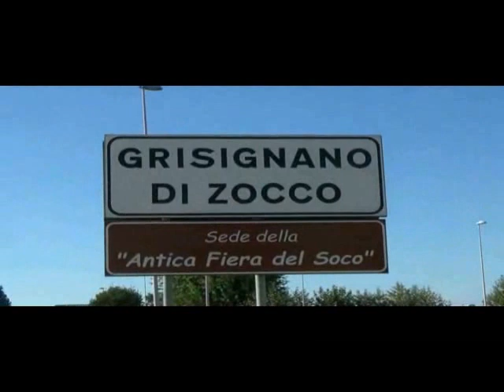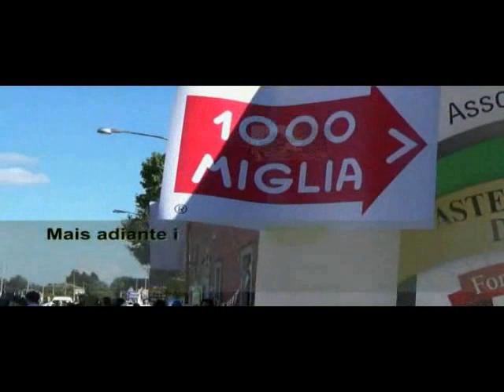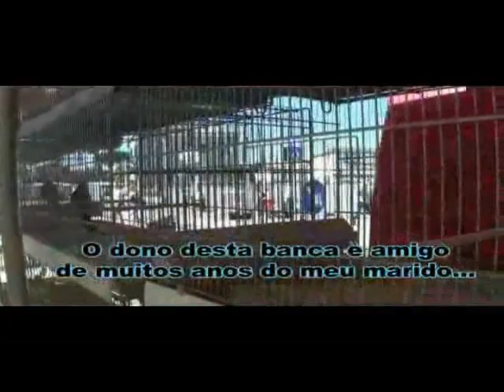Vlogando pelo Veneto - Sagra de Grisignano del Zocco (parte 1)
CONHEçA . CURTA . COMPARTILHE
Festas tradicionais da Regiao Veneta